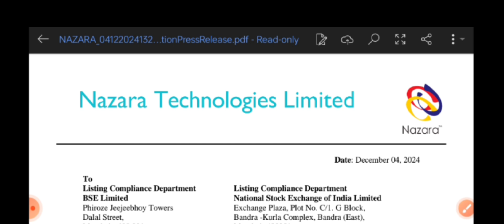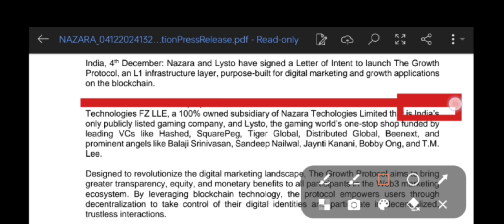Nazara tech Breaking News | Nazara tech Latest News | nazara tech Share Target | The Smart Investor